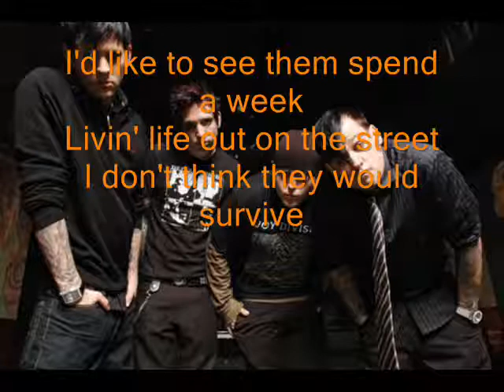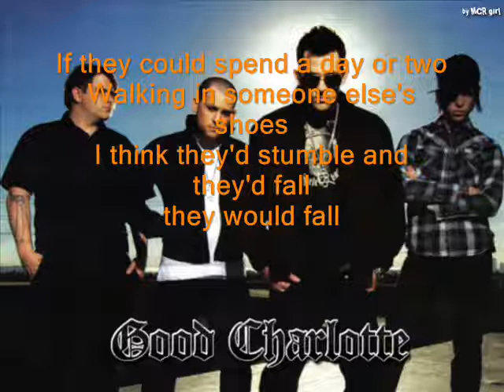Lifestyles of the Rich and Famous with Pictures and Lyrics